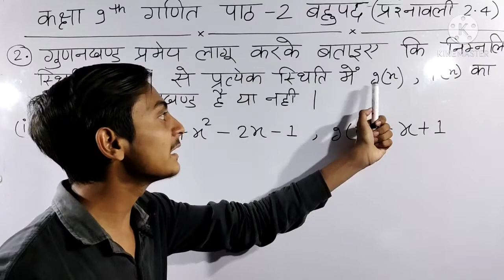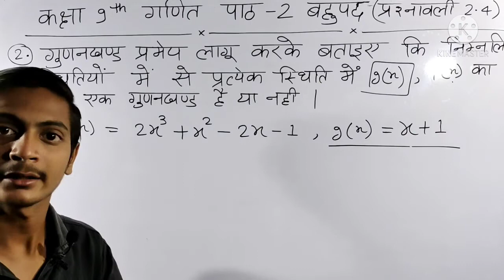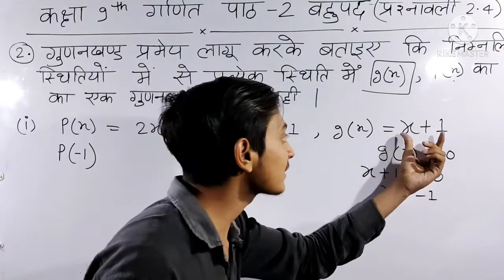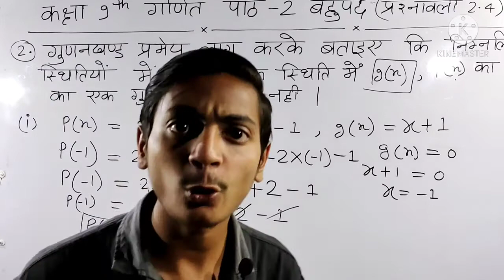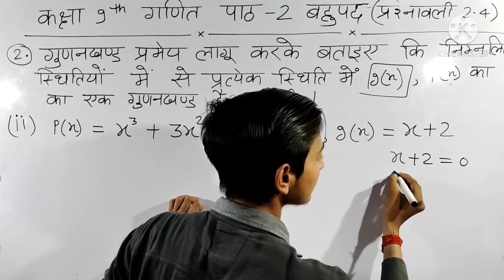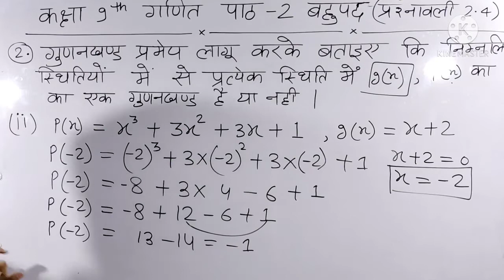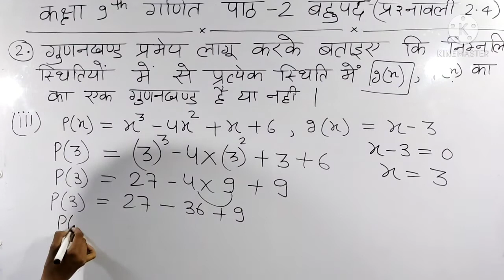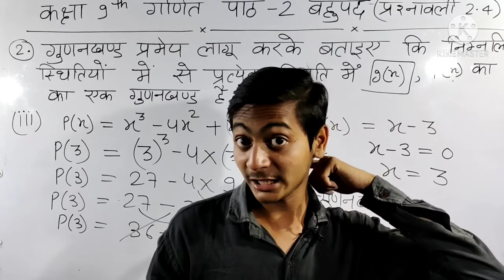Class 9th math lesson 2 exercise 2.4 question 2 solution in hindi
about:

hello friends welcome to my channel (Satish Chauhan study point) we make this video after very effort and anylisis I hope this video Will become helpful for you and if   you are new on our channel so please support us and subscribe our channel